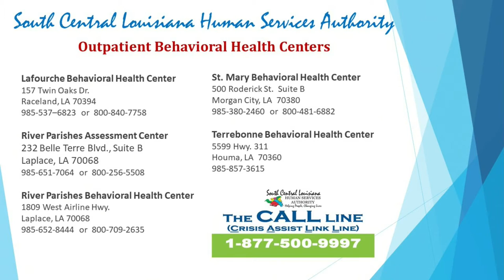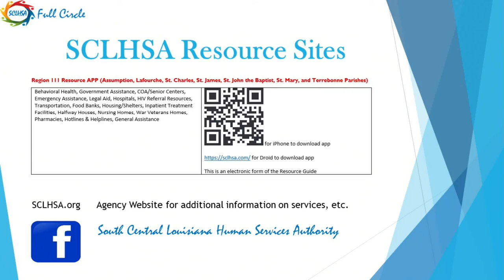Bayou Time News 9/8/2021 - Update from South Central Louisiana Human Services Authority